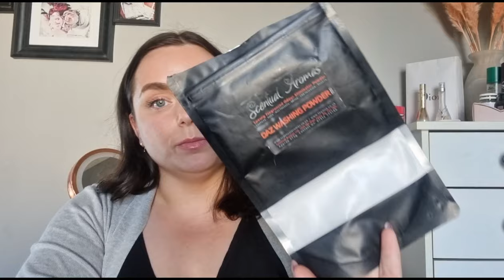BEAUTY EMPTIES|PRODUCTS I LOVE/HATE!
*WILD DISCOUNT: GSPARKLE

*STYLEVANA CODE:INF10GGS